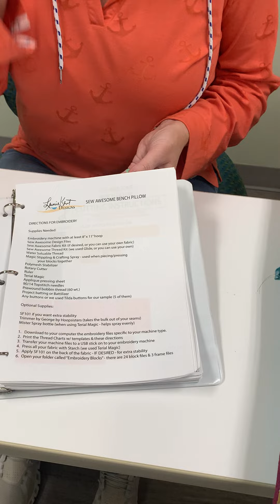Laurie Kent - Sew Awesome Embroidery Bench Pillow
Over 24 blocks of sewing-themed items — dress form, & thread spools, bobbins, lace, quilt, sewing machines, spray of roses, cutting tools, scissors, zipper, pins, & pin cushion, hanger & quilt measuring tape & words "SEW & HANDMADE". You'll love all the different things you can make with so many designs! All instructions are on the CD plus the sewing pattern to make the pillow. Requires a hoop size of at least 8" x 11". All machine embroidery formats will work with the design (DST, EXP, PES, JEF, HUS, VP3).